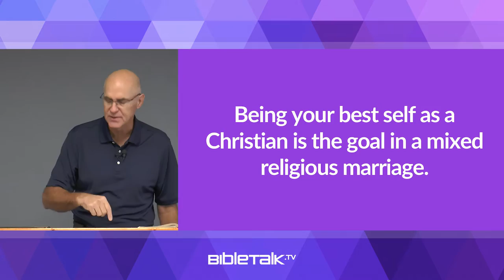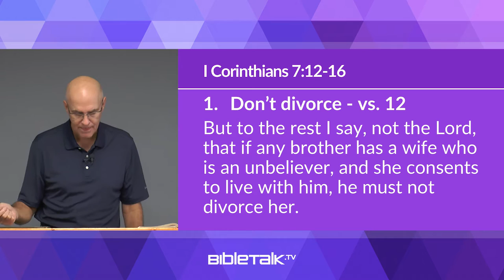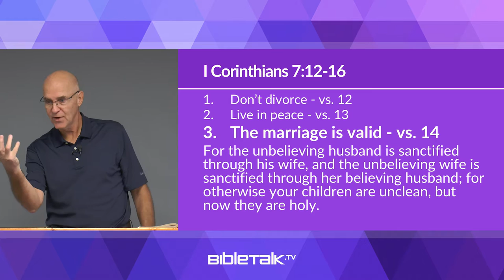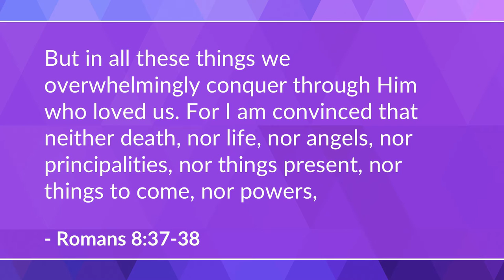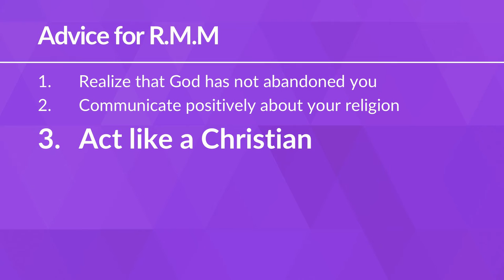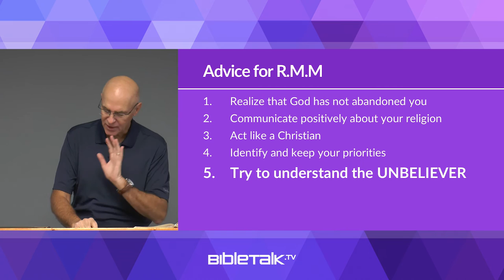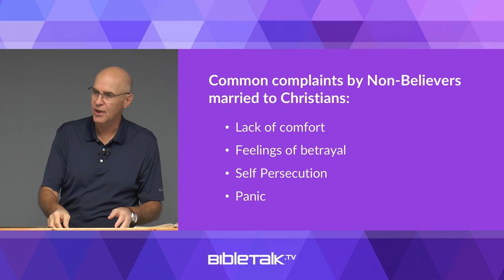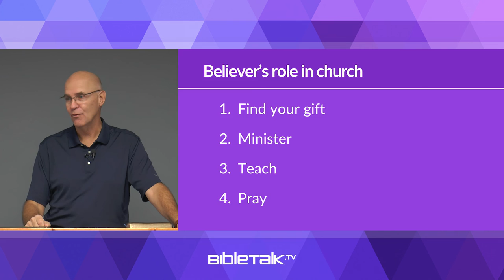Mixed Religious Marriages – Mike Mazzalongo | BibleTalk.tv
This lesson will deal with the difficult task of balancing one's faith while maintaining a positive relationship with a non-believing spouse.